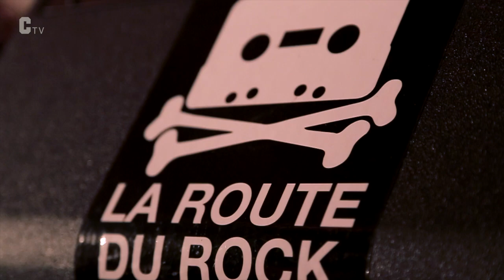Crack Magazine x La Route Du Rock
Crack’s foray to Brittany and the annual festival of excellent music that is La Route Du Rock heralded more than few spine-tingling moments. In an effort to showcase the quality on show at the event, we’ve compiled a video the hopefully goes some way in amalgamating what a unique and special event it is.

Filmed by: Leo Stamps, Jake Applebee, Graeme Bateman
Edited by: Graeme Bateman

Thanks to everyone at La Route Du Rock.